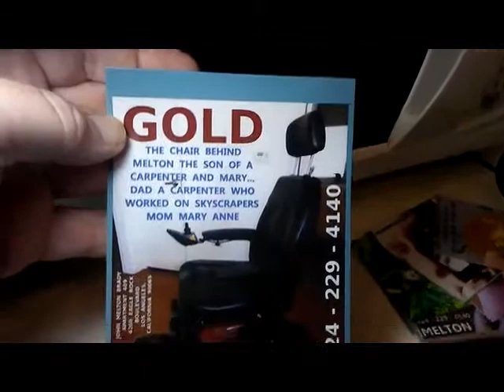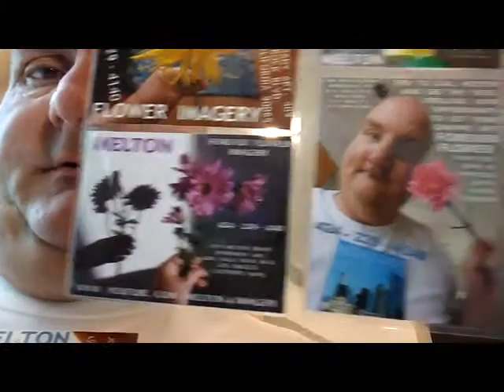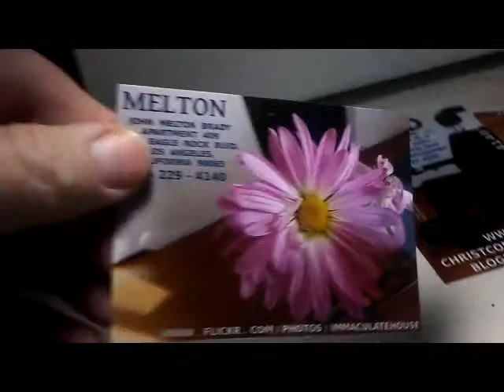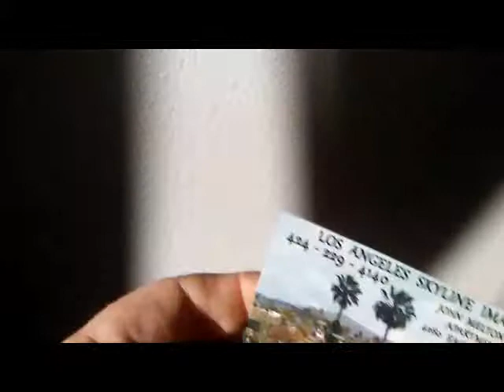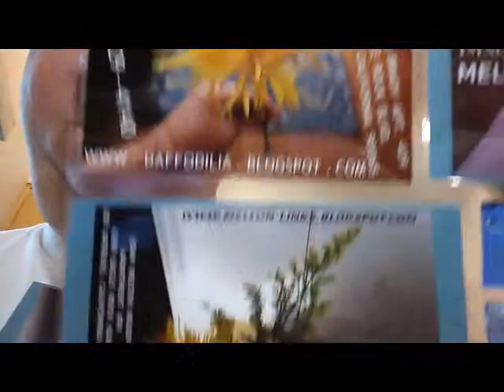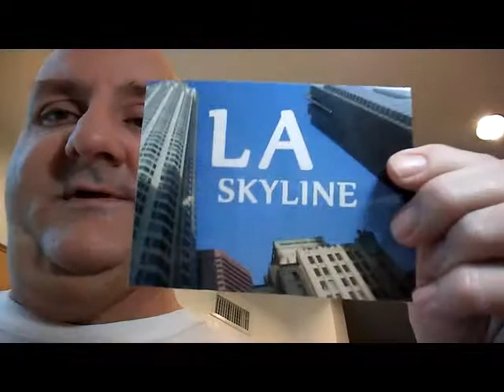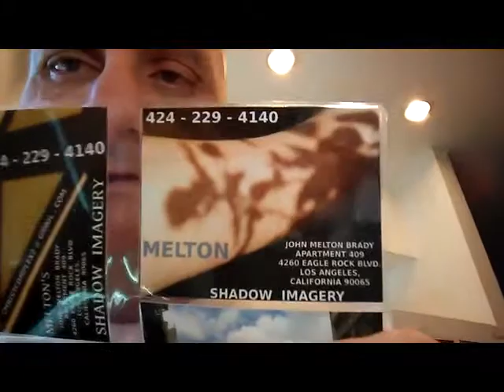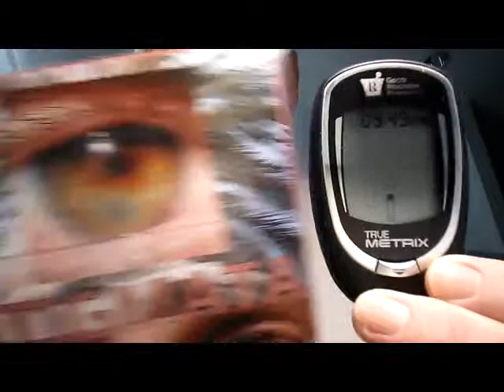PHOTOS ASK GOLD 1 2019 1024VBR 638 MB 1 23 50